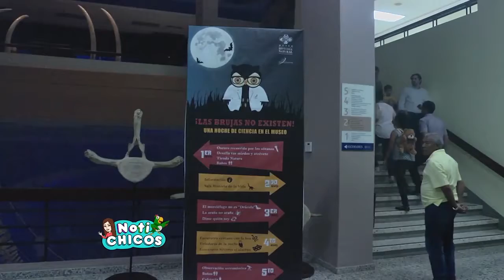Una noche en el Museo Nacional de Ciencia Natural | Notichicos | Capítulo 61